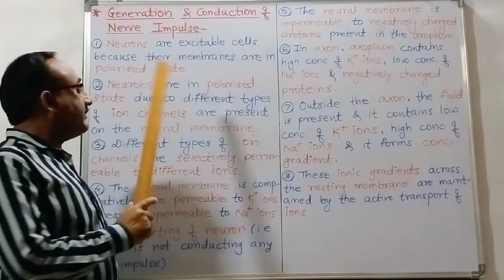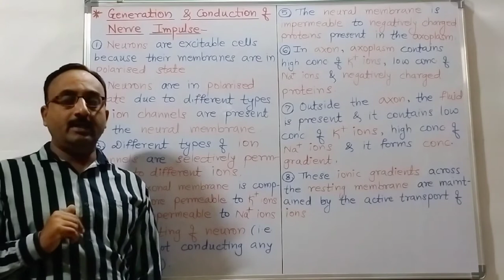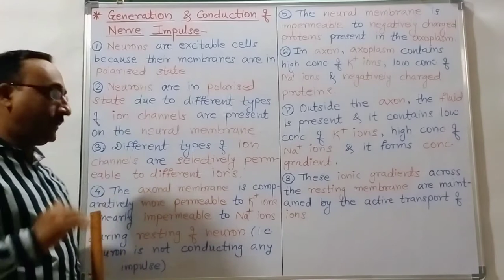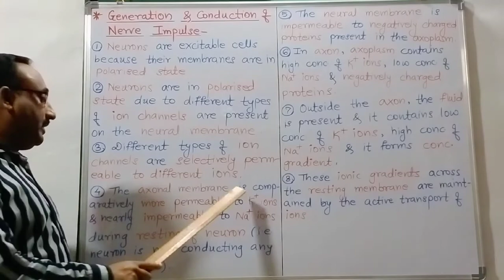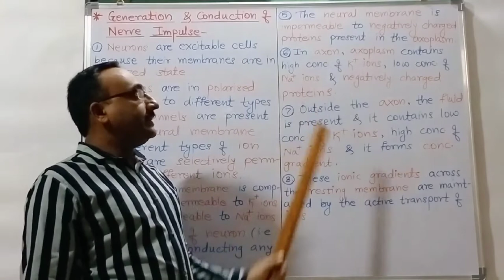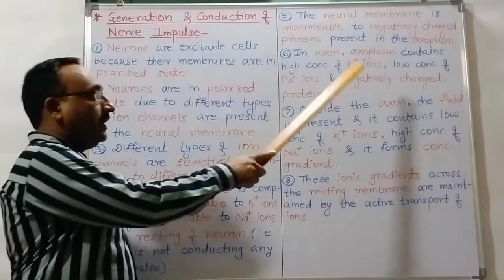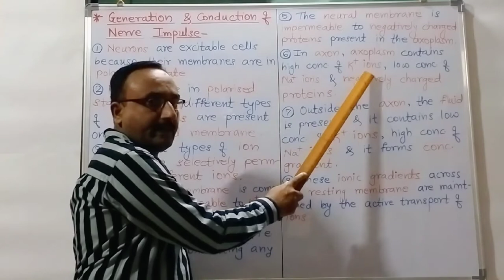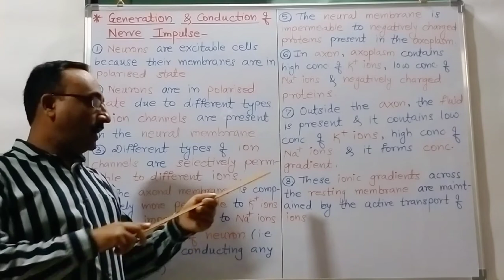Control & Co-ordination 4.1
Shree Academy Of Science